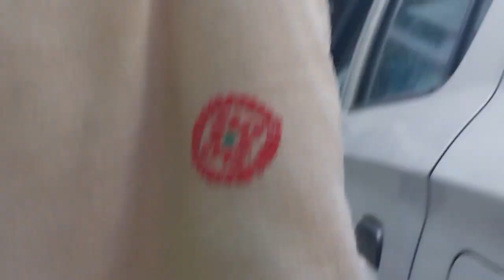Gohopur ao berainw tanglaibai||Cousin sistermwnao ayong fisakwo nainw fwibai❤️